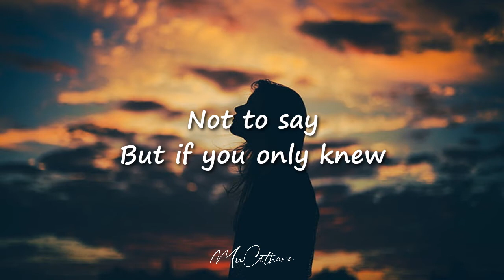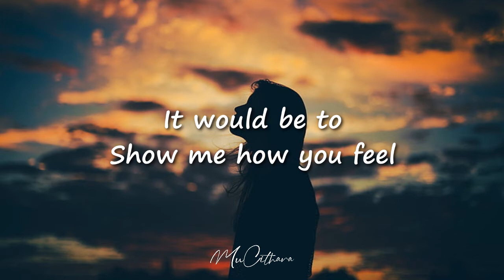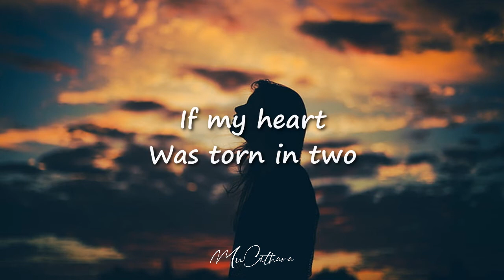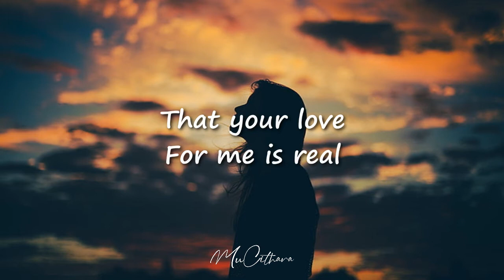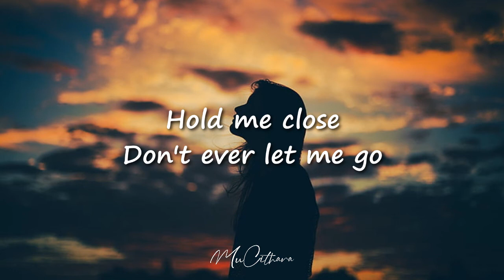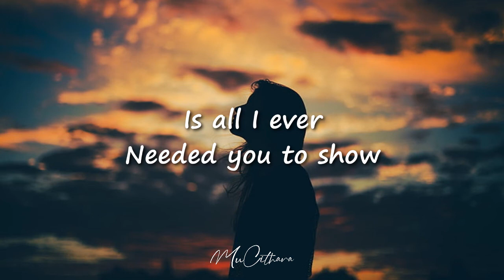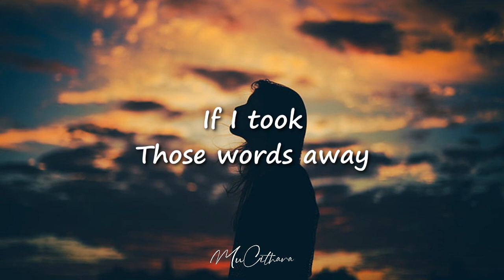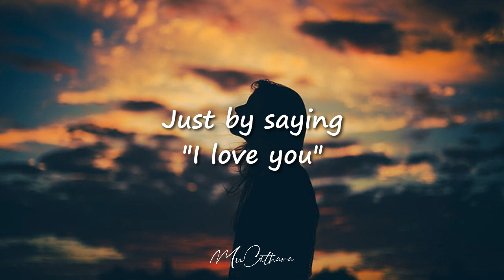More Than Words - Extreme | Lyrics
Listen to music that will serenade you :)